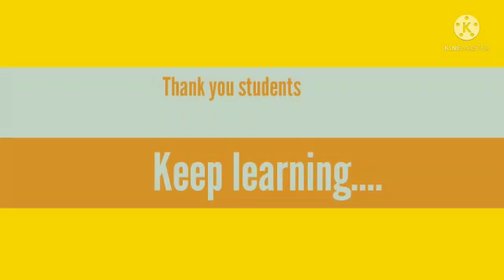Class 1,chapter 17,Subject GK